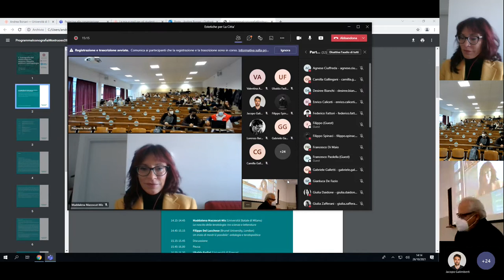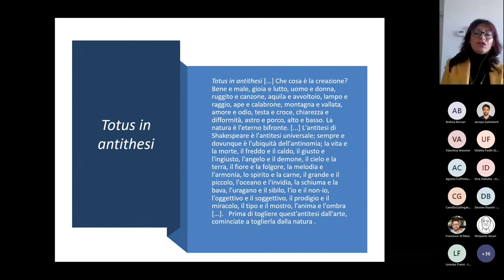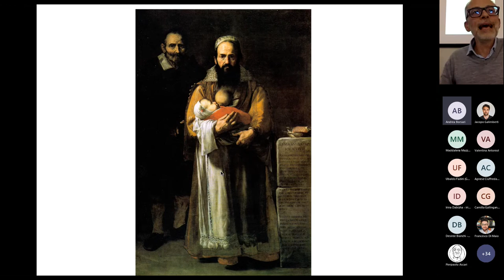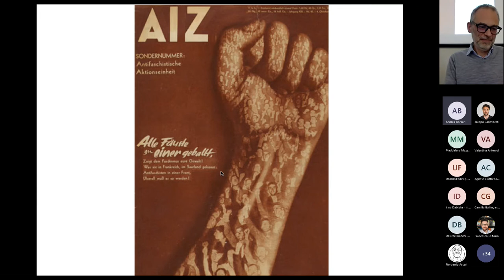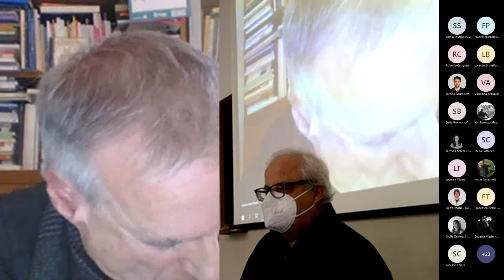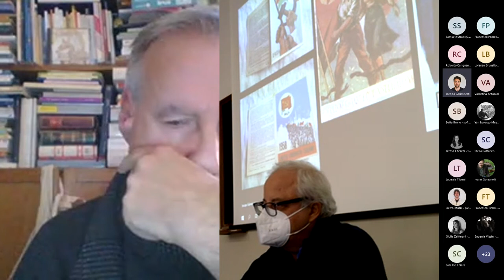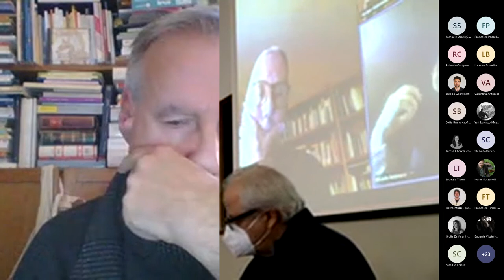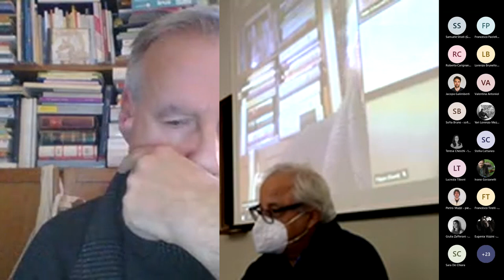L’ iconografia del mostruoso tra estetica, filosofia politica e antropologia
a cura di Andrea Borsari e Jacopo Galimberti.
 26 ottobre 2021

Dai “mostri umani” agli ominidi preistorici, dalle creature della mitologia greca ai “freak” del movimento del 1977 fino ai tentativi di rappresentare il Covid-19, l’essere mostruo-so è spesso preso tra una molteplicità di saperi e pratiche a cavallo di filosofia, medicina e politica. L’incontro, che riunisce un artista e quattro studiosi del mostruoso, presen-terà delle ricerche in fieri che affrontano il mostruoso da prospettive diverse, ma conce-pendolo come una figura che permette di ripensare alcune categorie antropologiche, così come la tensione tra etica ed estetica.

Interventi:
Maddalena Mazzocut-Mis (Università Statale di Milano)
La nascita della teratologia: tra scienza e letteratura

Filippo Del Lucchese (Brunel University, London)
Un inizio di mostri è possibile’: ontologia e teratopolitica

Ubaldo Fadini (Università di Firenze)
Mostri diversi. Un inizio di storia

Jacopo Galimberti (Università di Bologna – Collège de Philosophie)
Pablo Echaurren e il mostro politico nel 1977

Pablo Echaurren (artista, Roma)
Sapiens e Neanderthal. I mostri siamo noi